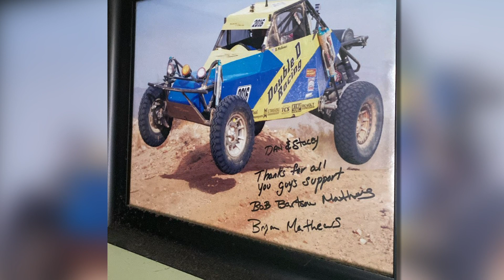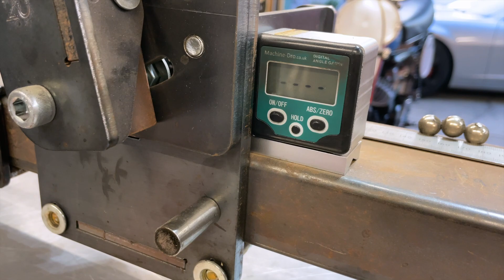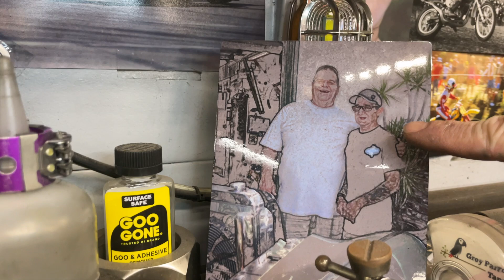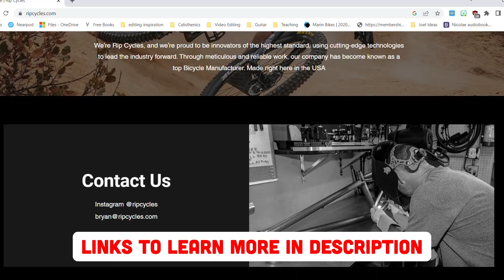Inside Rip Cycles: Steel Mountain Bikes Made in the USA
Rip Cycles is a boutique steel mountain bike manufacturer based out of Southern California. We first heard of Rip Cycles through a hardtail forum and has been a huge fan ever since. We were fortunate enough to sit down with Bryan, the owner, spokesperson, machinist, and welder, to hear a little more about his viewpoint on the mountain bike industry and the philosophy that guides the bikes he builds.

Rip Cycles currently manufactures 5 frames; a 27.5” and 29” hardtail, a 160 mm enduro bike, a dirt jumper, and a BMX.  You learn more about these bikes and reach out to Bryan personally on Instagram (@ripcycles)

Timestamps:
00:00 Intro
00:44 Rip Cycles Origin Story
04:35 Build Process
08:16 The Beacon (160mm enduro bike)
11:57 Thanks and Inspiration